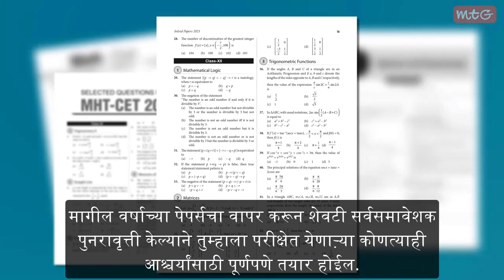MTG’s Objective MHT CET 2024 Edition: Your Ultimate Guide to Ace the MHT CET Exam 💪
Attention Maharashtra students! Are you preparing for the upcoming MHT CET 2024 exam? Look no further than MTG’s Objective MHT CET latest 2024 edition. This comprehensive book is designed specifically for Maharashtra students. MTG’s Objective MHT CET latest 2024 edition is a must-have resource. Watch this video to get a detailed insight into this invaluable book and enhance your chances of success in MHT CET 2024.